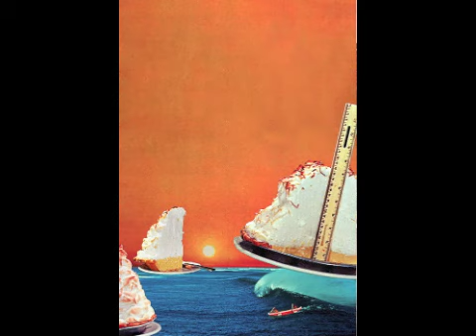Eugenia Loli Collages, Tortoise music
Eugenia Loli Collages
Tortoise Music